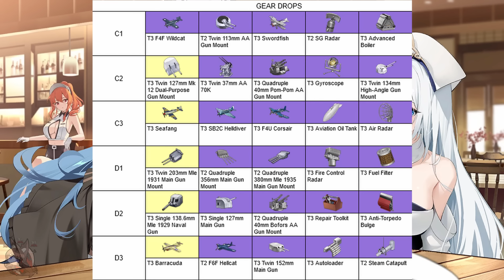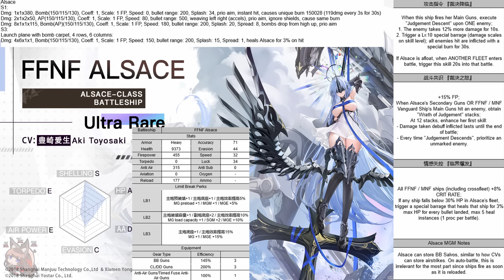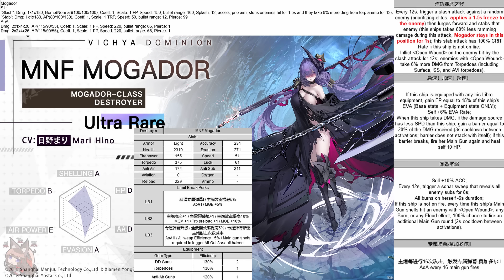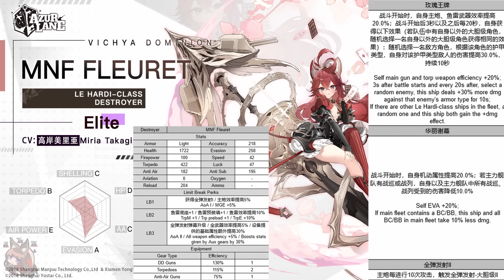[Azur Lane] Double French UR Review - Light of the Martyrium Data Mine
Azur Lane brings back a 2 UR event again for the second time. This time it's for the French factions, 1 UR for Vichy France and 1 UR for Free France. I go over all the new content (Alsace, Mogador, Brennus, Fleuret, Epee, and Bearn META) from the upcoming event, Light of the Martyrium.

Timestamps
0:00 Introduction
1:21 Event
2:08 Colorado (retrofit)
3:15 Alsace
10:31 Mogador
20:01 Bearn META
25:42 Brennus
29:15 Fleuret
31:24 Epee
33:25 Equipment
38:03 Conclusion

Long San Yuan
Nagami
Karsel
samheart564
Altina